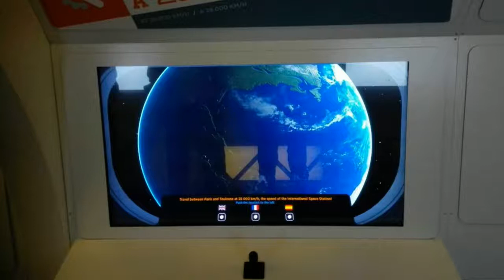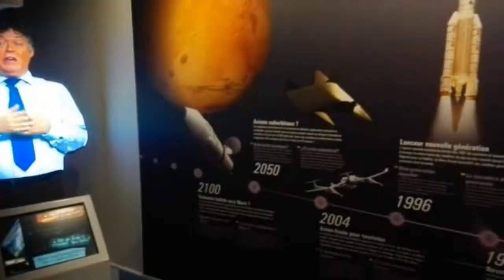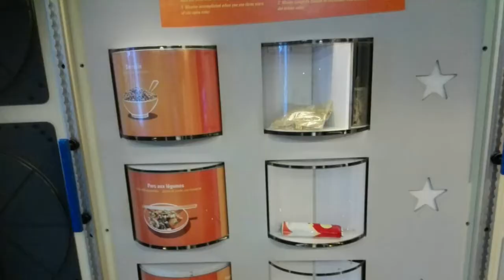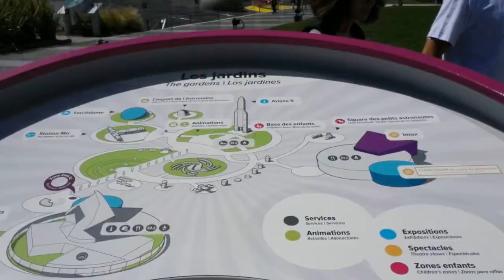Toulouse : La ciudad del Espacio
Toulousse : La Ciudad del Espacio, el primer parque temático de Europa sobre el espacio

La Ciudad del Espacio, inaugurada en 1997, reúne en 5 hectáreas, numerosos espacios temáticos e interactivos como el cine IMAX 3D, un planetario, un hall de exposiciones temporales, etc.

Destacan sobre todo las réplicas de naves y grandes vehículos científicos que se pueden visitar, como el cohete Ariane 5, la nave Soyuz o la estación MIR.